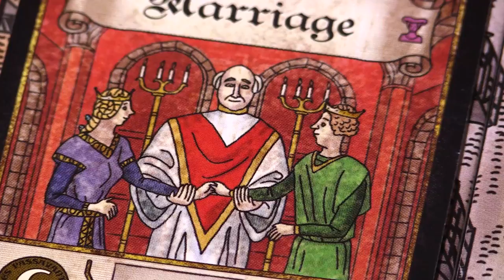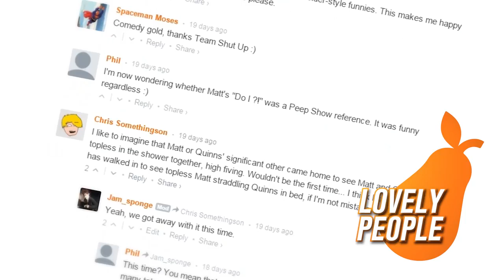Troyes - Shut Up & Sit Down Review